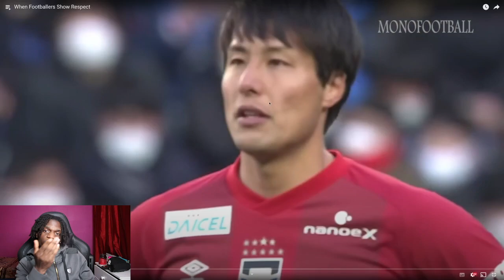Times Like this Makes YOU love football